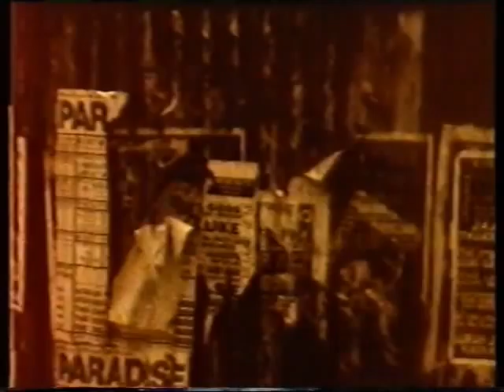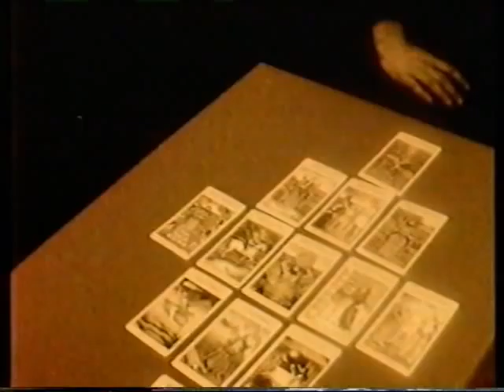The Facehuggers - Fireworks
The Facehuggers first and only video directed by the great Warren Meneeley